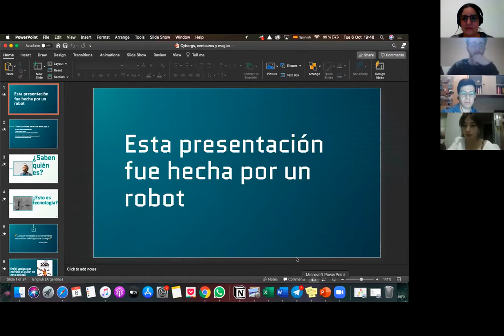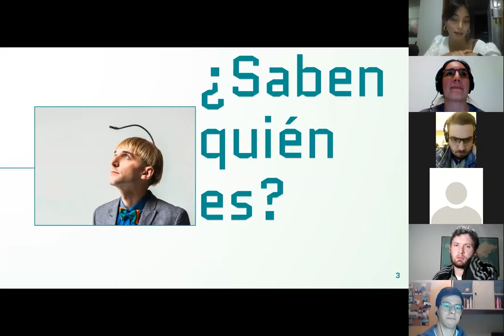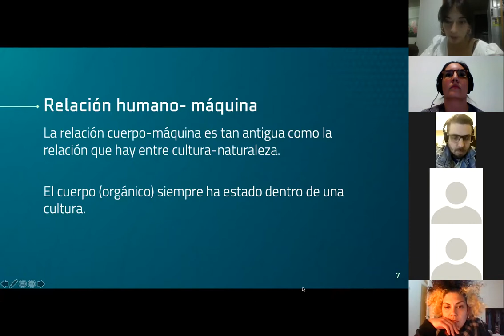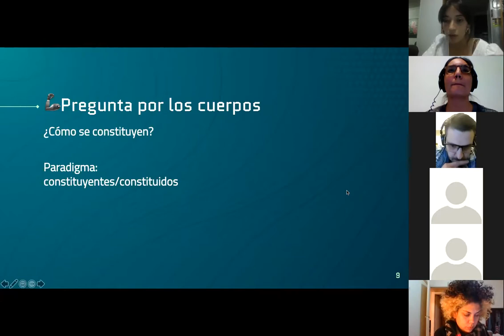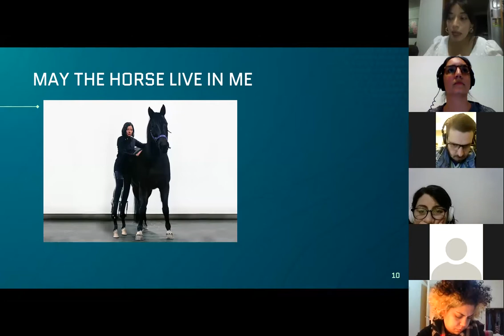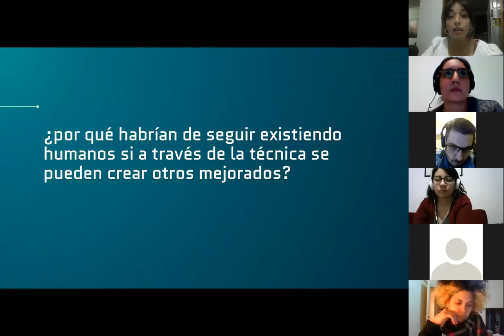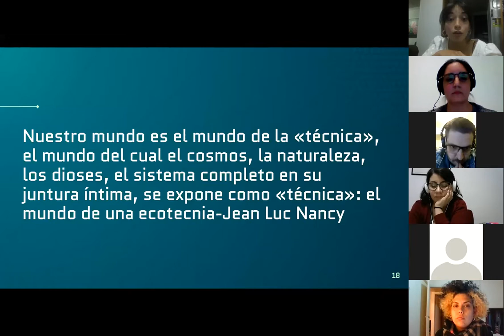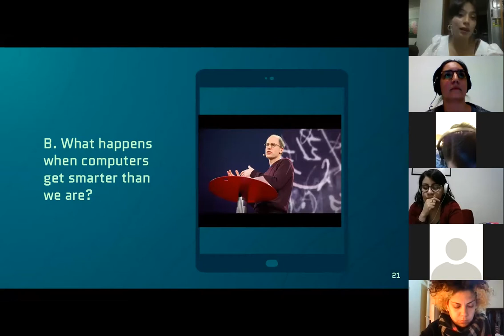Comisión 23 - Subjetividades Técnicas | Clase 3 Parte Cyborgs ;)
Esta es la sesión en la que hablamos de Cyborgs y Paradigma Centauro. Recuerden que no grabamos la primera porque había recorridos personales que no queríamos exponer.